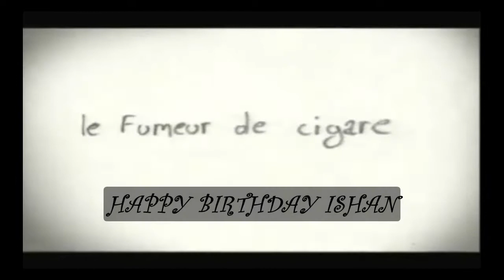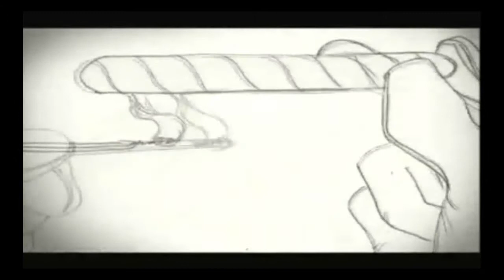Happy B Day Ishan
Vid I found on Project Gutenberg and tweaked just for Ishan's(Blink182ishi Birthday. Happy Birthday Ishan